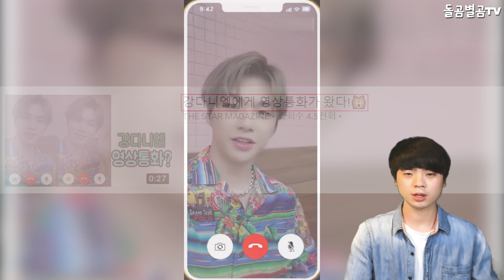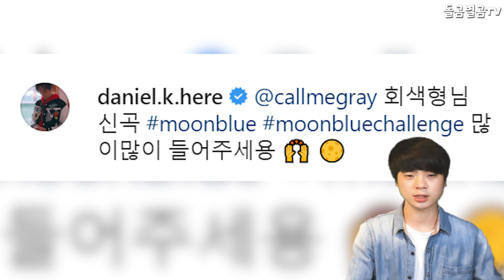【ENG】강다니엘, 가족 같은 스타 1위!! +영상통화 실화?? Kang Daniel, No. 1 family-like star! +Is the video call 돌곰별곰TV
정대규

감사합니다.

네이버 파파고 다국어 번역 :

Kang Daniel, No. 1 family-like star! +Is the video call real?

カン·ダニエル、家族スターNo.1! ※テレビ電話は本物ですか?

姜丹尼爾,1號家族式明星!+視頻通話是真的嗎?

감사합니다^____^

감사합니다.